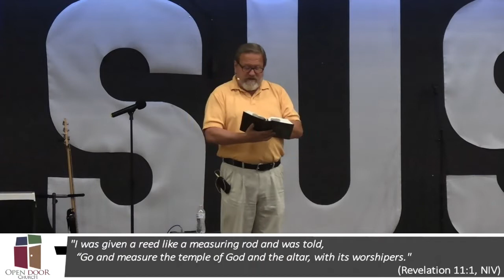Revelation: 19 - The Two Witnesses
Two weeks ago, we looked at the first of three scenes that transpire when the sixth angel sounded his trumpet—the release of four angels bound at the great river Euphrates (Revelation 9:13-21, NIV).  Last week we looked at the second scene that unfolds when the sixth angel sounds his trumpet—the angel with the little scroll (Revelation 10:1-11, NIV).  Today we will examine the third scene that unfolds when the sixth angel sounds his trumpet—the testimony of the two witnesses (Revelation 11:1-14, NIV).
     Let’s get started with scene three.  John’s focus in this scene shifts to the city of Jerusalem, particularly to the Temple Mount in Jerusalem.  He wrote, “I was given a reed like a measuring rod and was told [the One giving the instruction is likely ‘The Lamb’}, ’Go and measure the temple of God and the altar, with its worshipers.  But exclude the outer court; do not measure it, because it has been given to the Gentiles. They will trample on the holy city for 42 months.” (Revelation 11:1-2, NIV).